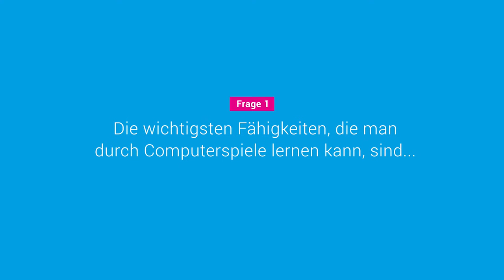Dr. Henry Herper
Leiter der Lehramtsstudiengänge im Fach
Informatik, Otto-von-Guericke Universität
Magdeburg